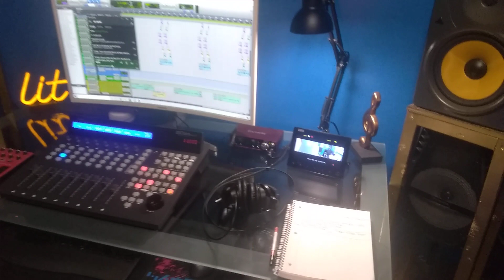Solo Artist Saxx In The Stu @i.c.e. Working On "Cyber 👽Rona😷"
Solo Artist Saxx in the Stu Working On New Material For Up & Coming Projects & HipHopgraphy Art Exhibit Documentary
Flimed By 6.2,ENT./WunderTwinzRecords